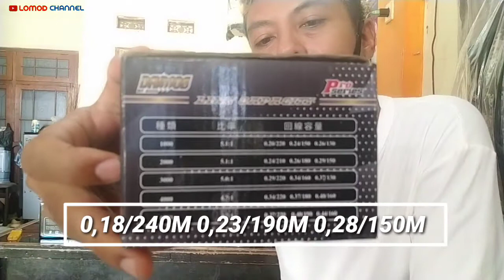reel Daido review tiga reel daido || daido fujitex 2000sw || daido daimos 2000 || daido glory 4000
review tiga reel daido || daido fujitex 2000sw || daido daimos 2000 || daido glory 4000
Halo sahabat mancing kita berjumpa lagi.
   Dalam kesempatan ini saya mereview tiga reel daido sekligus dari ketiga reel ini masing masing memiliki spesiifikasi yang sangat bagus menurut pengalaman saya yang sering gonta ganti reel hehehe
Dan juga saya sarankan jika sahabat mancing ingin membeli  reel alangkah baiknya sahabat untuk mengetahui dulu spesifikasi dari reel yang mau kita beli supaya kita tidak menyesalnya nanti...
Hanya ini yamg bisa saya sampaikan dan mohon maaf apabila ada kesalahan kata dari saya 🙏🙏